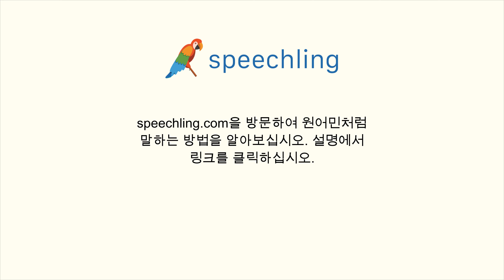중국어(간체)로 "추가적인" 말하는 법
남자 목소리 :
额外

여성 목소리 :
额外

남성 음성 번역 :
추가적인

여성 음성 번역 :
추가적인